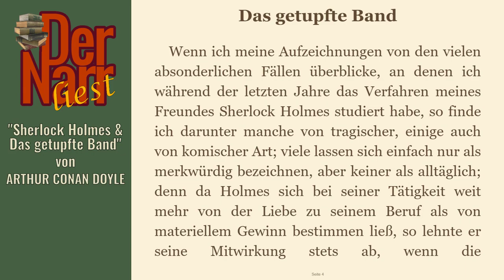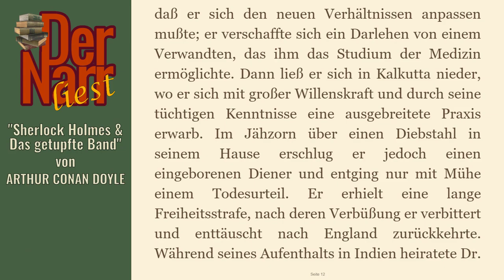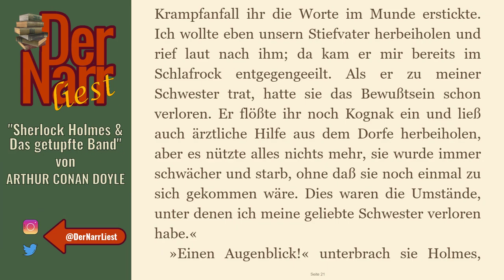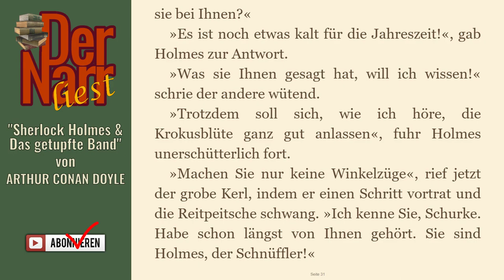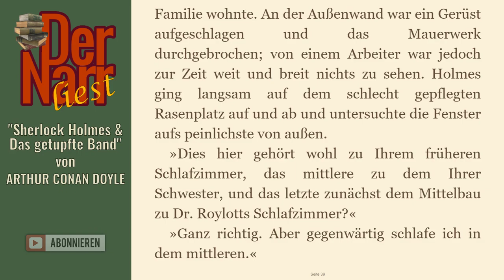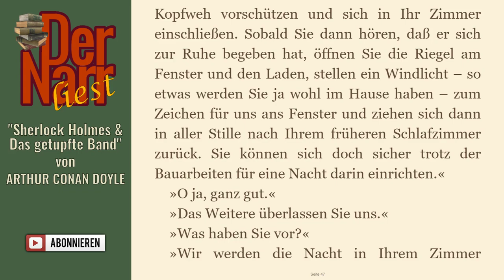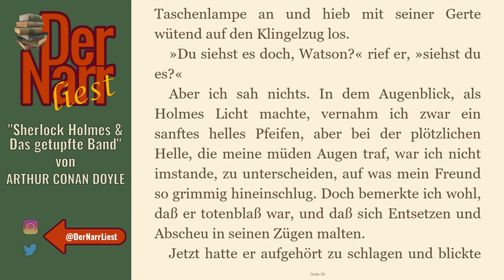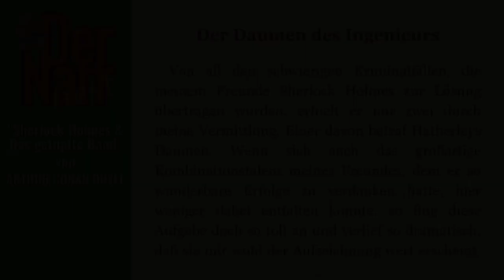Der Narr liest Folge 61: Sherlock Holmes & Das getupfte Band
von ARTHUR CONAN DOYLE - "Sherlock Holmes & Das getupfte Band"

Das Buch (und viele andere Klassiker) könnt ihr übrigens alle kostenlos bei Amazon.de mit Kindle der gratis Kindle-App oder im Browser lesen direkt

hofnarrgiaccomo(at)web.de